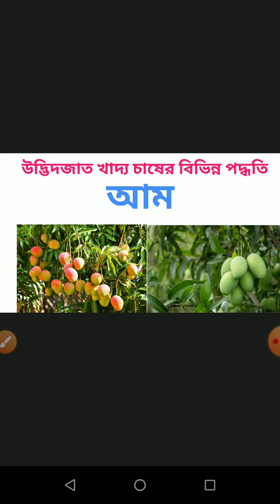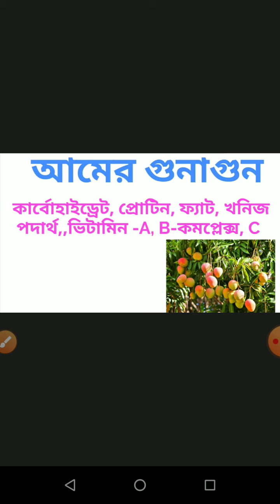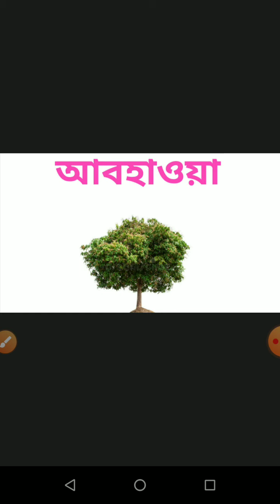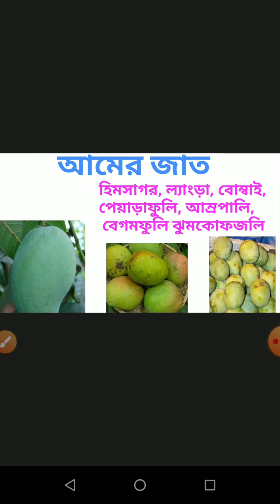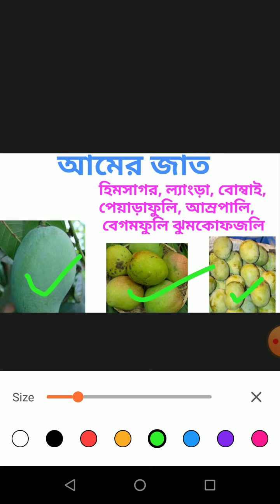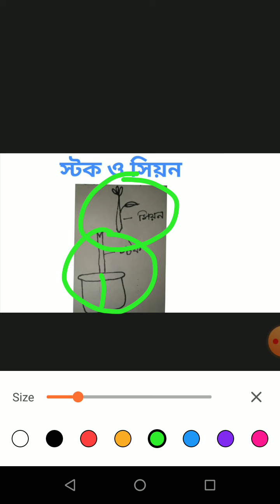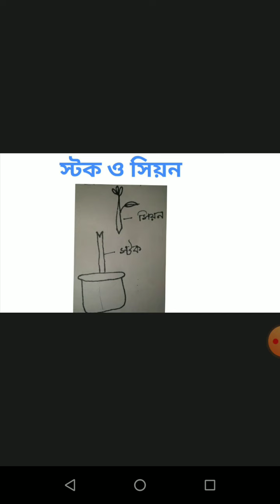আম চাষ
এডুকেশন